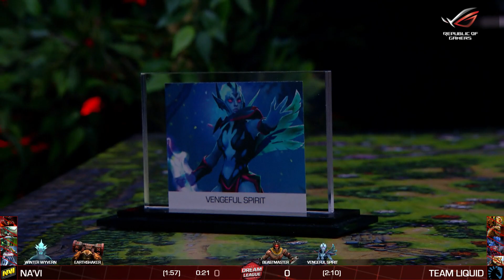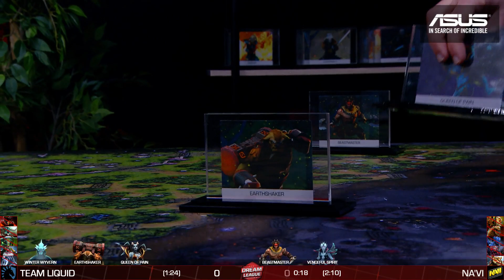Team Liquid vs Na'VI - Game 1 - ROG DreamLeague Season 8